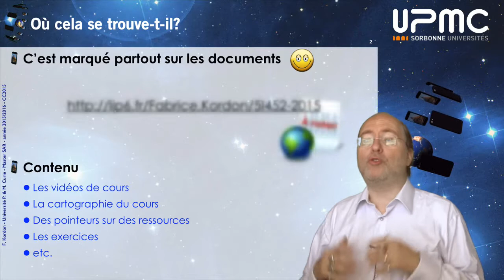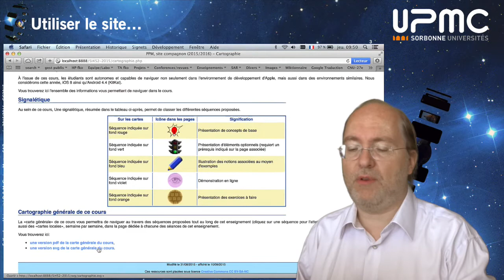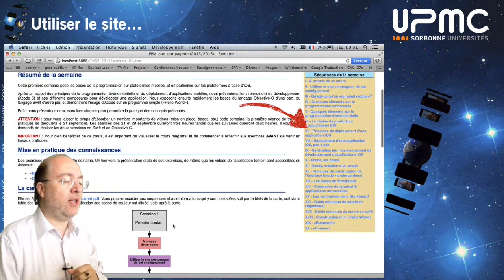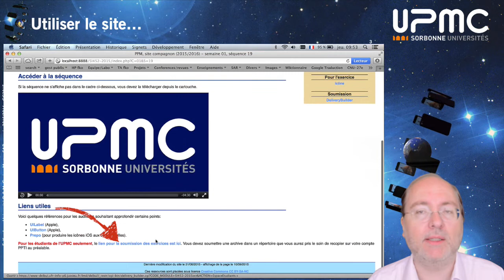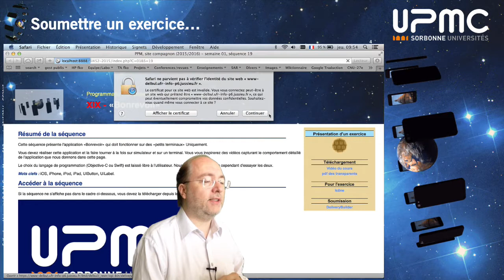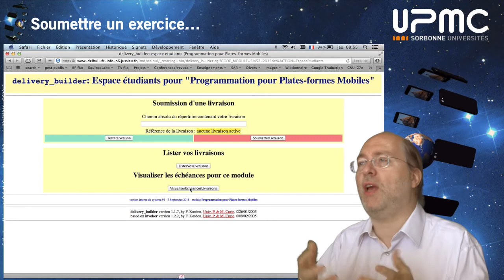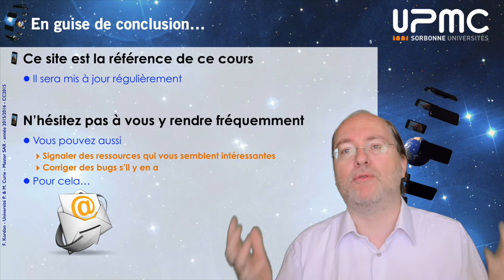002 — Utiliser le site compagnon de cet enseignement